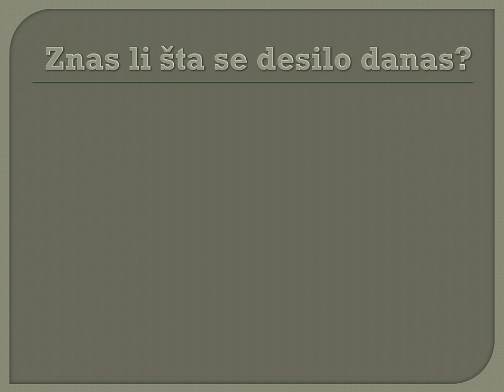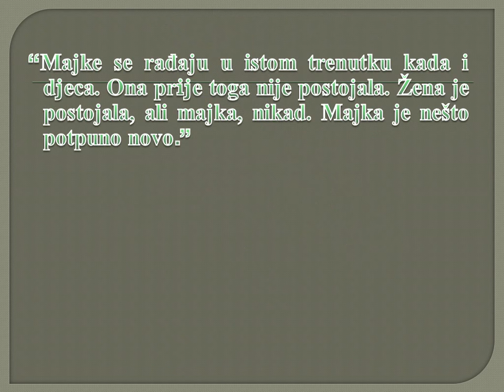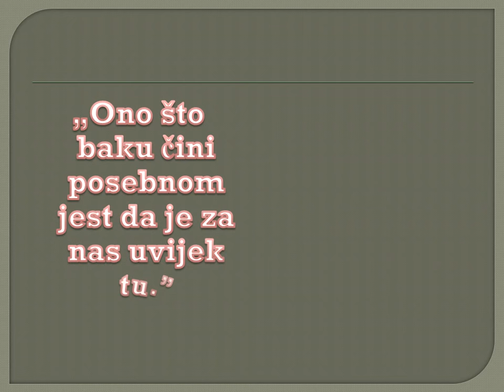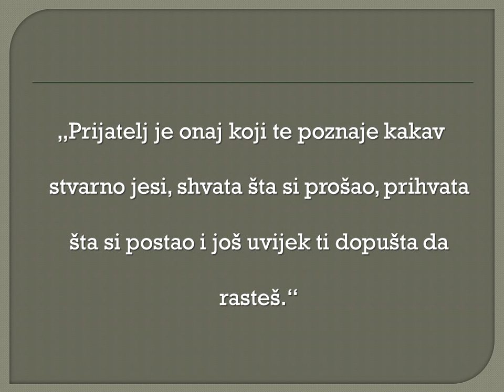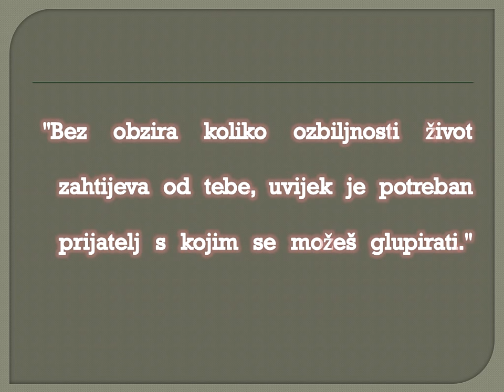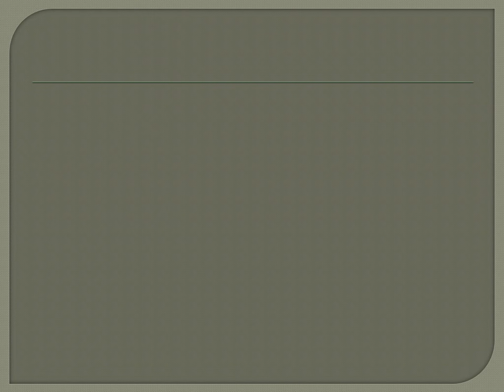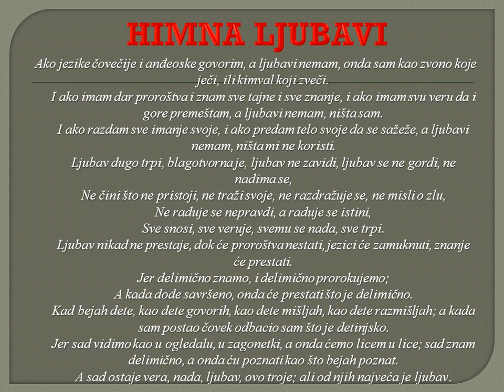MAMA (Lanin rođendan )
Video osmislili i napravili  Anja i Matea